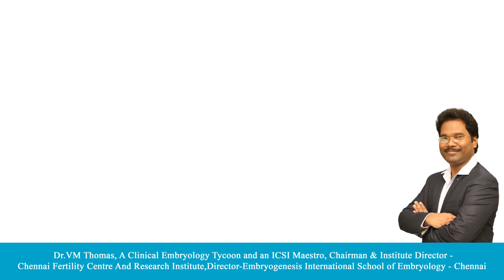Hands-on Clinical Embryology training - DR. VM. Thomas Institute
The Embryogenesis - International School of Embryology is a unit of Chennai Fertility Centre and Research Institute, run by Dr. VM. Thomas, a renowned IVF specialist, offers hands-on training in Oocyte retrieval, ultra sonography, Clinical Embryology, IVF, ART techniques, Vitrification, thawing, Cryopreservation, ICSI and more... For details contact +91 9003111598/